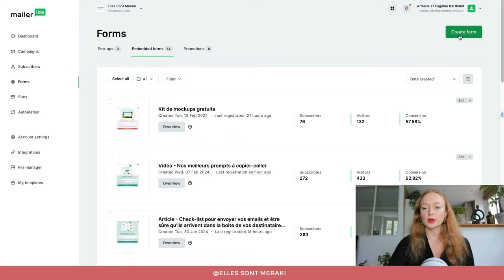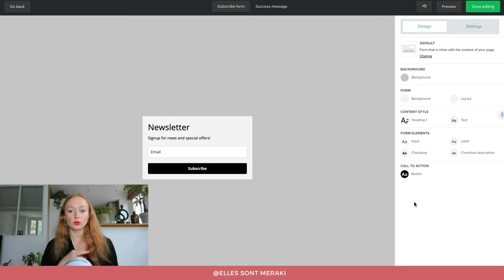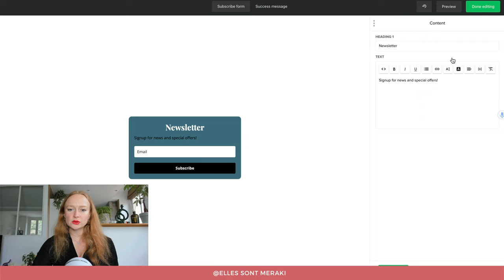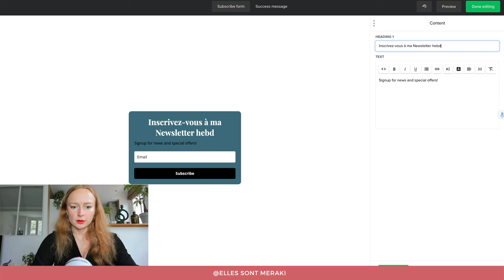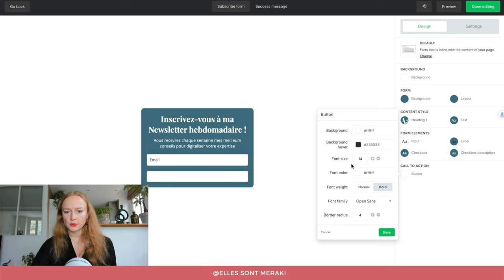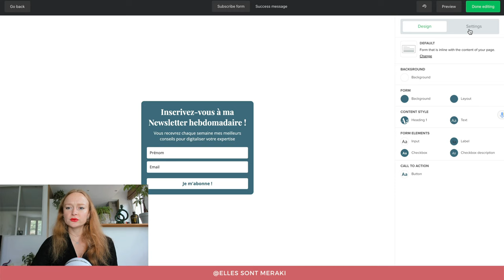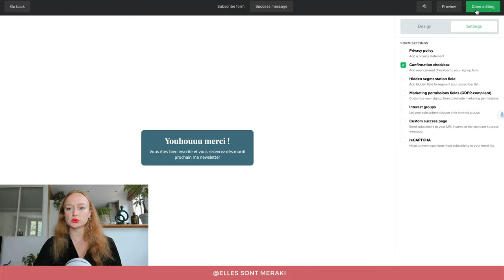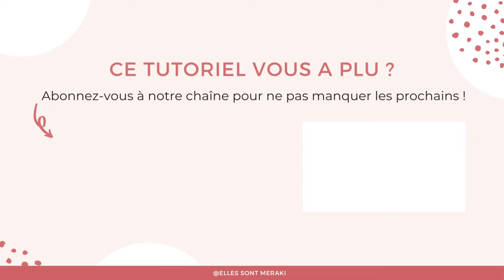Tuto MAILERLITE - Convertir vos visiteurs en contacts grâce au formulaire de CAPTURE 🌟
🎁 Votre FICHE MEMO pour retrouver le tuto étape par étape juste

Découvrez le tutoriel pour créer votre propre formulaire de capture avec Mailerlite afin de convertir vos visiteurs en contacts et faire grandir votre liste d'email !

00:00 : Introduction
00:30 : Créer son formulaire de capture
02:05 : Personnaliser le style de son formulaire de capture
07:50 : Rajouter un champ sur son formulaire de capture
09:15 : Modifier les paramètres de son formulaire de capture
10:25 : Personnaliser le message de remerciement
11:35 : Les derniers réglages à faire